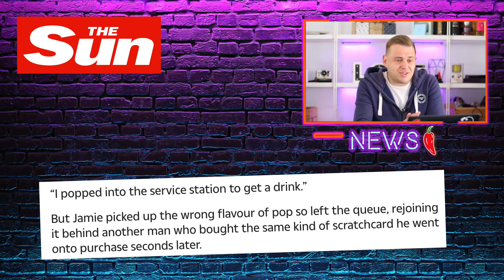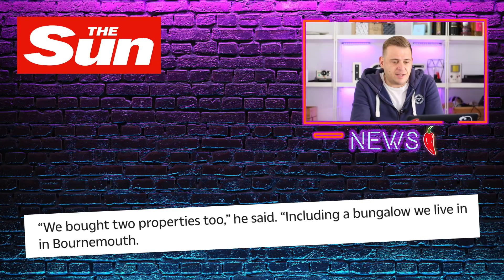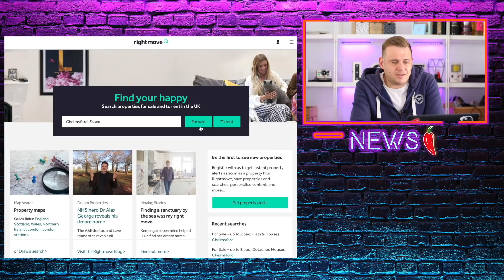Young Lad Wins A Fortune And Doesn’t F&@k It Up - Chilli News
A great story today of a young lad who won a fortune on the lottery and didn’t mess it up. Top lad.